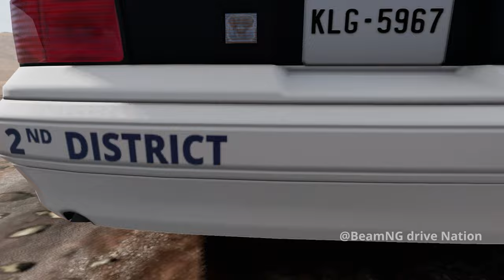Cars vs Road Rage #27 - BeamNG Drive Nation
Epic video Cars vs Road Rage - 27 BeamNG  Drive Nation Experience the ultimate showdown between man and machine in 'Cars vs Road Rage' on BeamNG Drive! Epic video 'Cars vs Road Rage' on BeamNG Drive! Watch as vehicles clash against the unpredictable fury of road rage in this adrenaline-fueled simulation.

Watch as vehicles clash against the unpredictable fury of road rage in this adrenaline-fueled simulation. From aggressive maneuvers to intense collisions, witness the raw power of automotive chaos unfold before your eyes. Will they emerge unscathed or succumb to the fury of the streets? Tune in now to find out! Strap in for high-speed action and nail-biting suspense as cars navigate through the chaos of road rage.